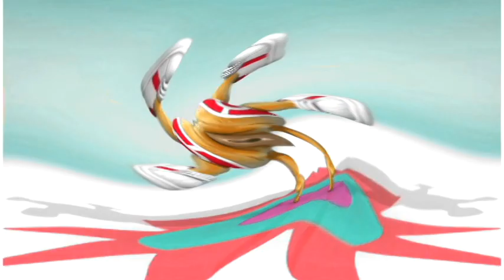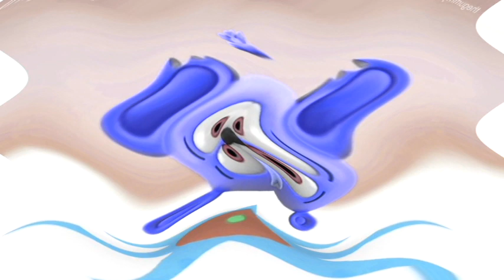Gummy Bear in 8 Random Effects In Alphabet Major Effects